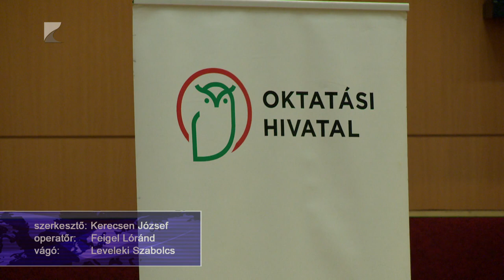Szakmai tanévnyitó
Rugalmasabban valósulhat meg a teljesítményalapú bérezés a pedagógusok új életpálya-modelljének köszönhetően.

Többek között erről is szó volt a nyíregyházi Kodály Zoltán Általános Iskolában rendezett szakmai tanévnyitó konferencián. Az eseményen a szeptember elsején induló új tanév feladatairól és a fontosabb jogszabályi változásokról tájékoztatták a vármegyei iskolák vezetőit.